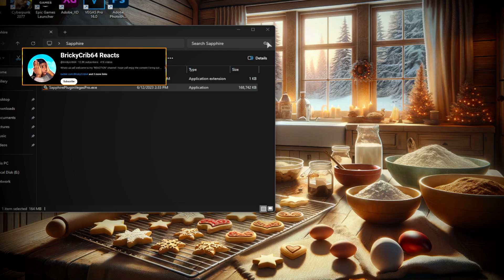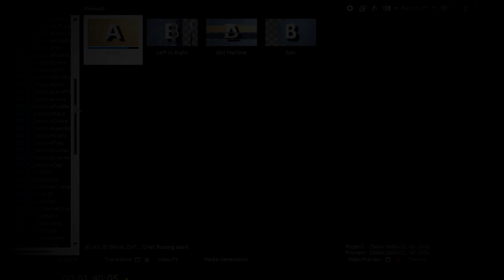Sapphire Plugin Install / Vegas Pro Guide / Sapphire Plugin Tutorial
🚀 Dive into the World of Seamless Editing! Unleash the Power of Sapphire Plugin in Vegas Pro with Our Ultimate Installation Guide! 🎬💎

In this expert tutorial, we break down the steps for a flawless Sapphire Plugin installation in Vegas Pro – the secret sauce to elevate your video editing game! 🌈✨

👉 Follow along as we guide you through each step with precision, ensuring a smooth and hassle-free setup process. No more confusion, just pure editing brilliance! 💻🔧

🤝 Rest assured, our purpose is to empower you with knowledge and creativity – absolutely no infringement on anyone's rights, including the hardworking developers behind the incredible Sapphire Plugin. 🙌🚫

Ready to amplify your editing experience? Hit play now and unlock the full potential of Vegas Pro with Sapphire Plugin! 🌟👍